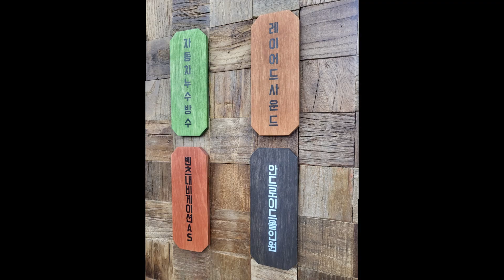자동차누수 방수 수리 전문 캡틴홍 대한민국1호 실내 인공비 인레인시스템이 준비된 캡틴홍 캠리 썬루프 헤드라인 천장 누수 원인 확인후 방수 수리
월세없는곳에서 직원없이 예약제1인시공 캡틴홍
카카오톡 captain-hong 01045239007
휴일에도 예약된 작업은 예약제1인시공
시공 경험이 풍부한 캡틴홍이 직접 시공 하고 있습니다
시공 설치 견적 문의는 통화 / 카톡 부탁 드립니다
서울 은평구 백련산로 136-1 캡틴홍 CAPTAINHONG
특허받은면음원스피커 레이어드사운드 총판
대한민국1호 인공비를 내리는 자동차누수방수 테스트 장비
인레인시스템 자동차누수방수 수리
벤츠코리아내비게이션AS공식서비스센터

사람이 하는일 예약된 작업에 진심을 담아 시공 합니다

의리있는상인 CAR아티스트 캡틴홍CAPTAINHONG